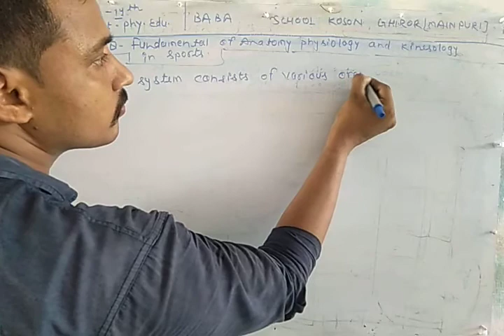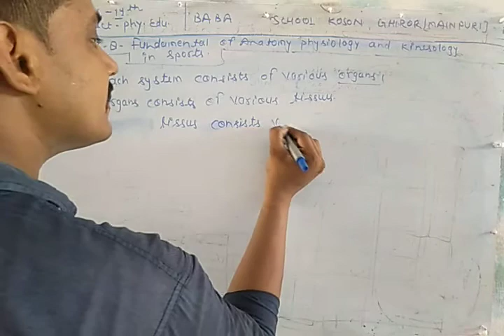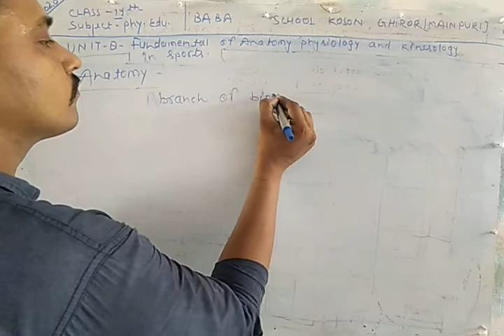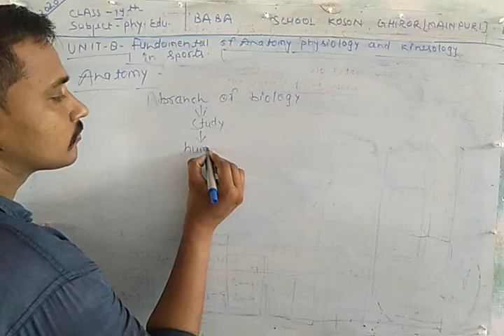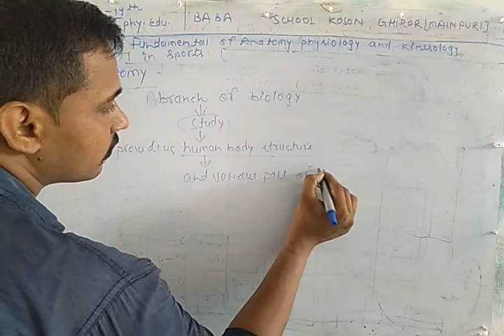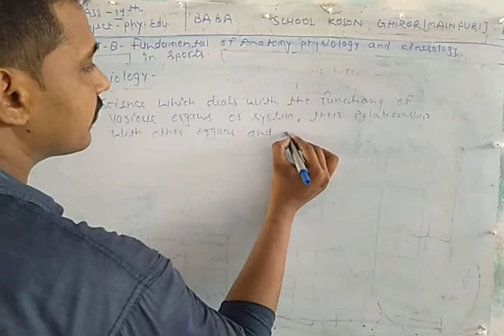Anatomy and physiology